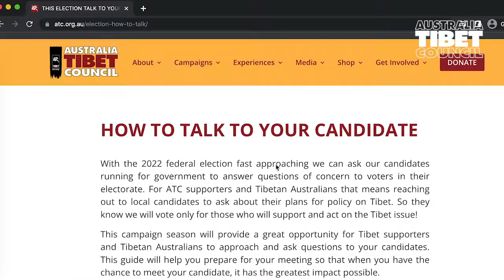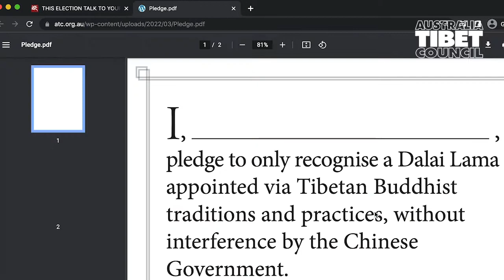How to Talk To Your Candidates - Election 2022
Ask your candidates to pledge their support to only recoginise a Dalai Lama appointed by Tibetan Buddhist practices free from Chinese influence.